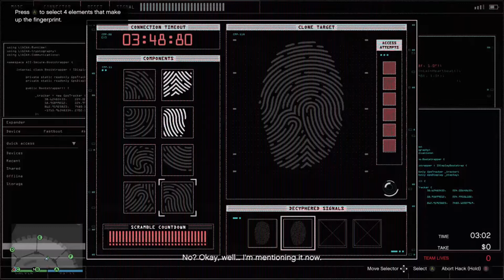Grand Theft Auto 5 Casino Elite Challenge, Rock Star Changed Something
Don't forget to subscribe so you won't miss any content, Leave a like on the video if you liked it and hit the bell icon to get notified when I upload a fresh new video. Be sure to comment, All Comments will be read and replied to.

I can't thank you enough! I put a lot of work into my videos, banners, thumbnails, well. everything! For your enjoyment

Xbox ► IX US XI